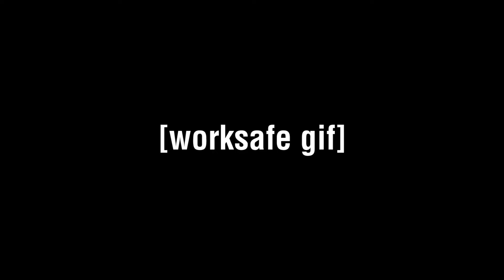109 - A Good Beat(ing)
Scavenger is an amazing song by Scattle, don't remember why I chose to use footage from MK11, but I did. Still haven't played it yet though. The original reveal trailer's music was so bad - I don't know why they didn't do something like this. Same with God Fall. Disgusting.

Song is Scavenger by Scattle
Footage is MK11 visceral attacks.